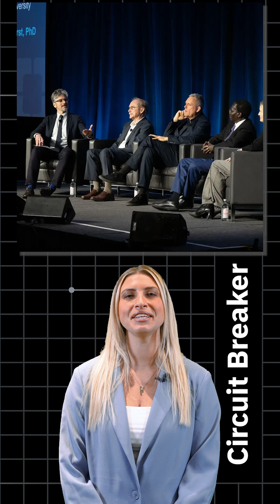Quantum updates with Cleveland Clinic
Welcome to Circuit Breaker, the biweekly recap of IBM’s latest innovations and research. This week we recap the Cleveland Clinic Discovery & Innovation Forum.